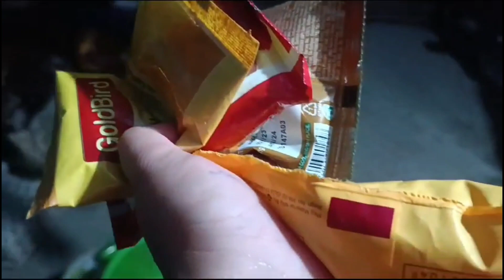sabhi milkar Puja Kiya // sushma's vlog // Vlog - 276